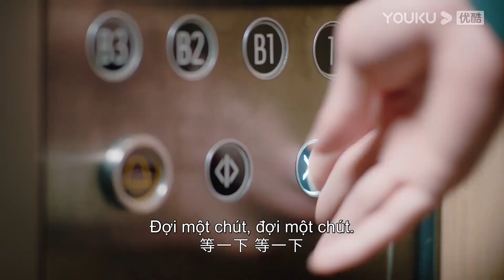Nữ Hoàng Mặc Cả Của Tôi | Tóm Tắt Tập 5 | Triết Ninh Hạ Thiển- Oan Gia Ngõ Hẹp? | YOUKU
[ Nữ Hoàng Mặc Cả Của Tôi ] Hạ Thiển gặp tổng giám đốc của tập đoàn Trường Thịnh - Thịnh Triết Ninh tại chính tiệc đính hôn của mình. Vì vị hôn phu là Hà Chi Tuyển đột nhiên trốn khỏi buổi tiệc, Hạ Thiển quá tức giận nên trút hết tội lỗi lên khách sạn Trường Thịnh, quy tội lên ông chủ Thịnh Triết Ninh. Trong lúc tranh luận, Hạ Thiển phát hiện ra khả năng quan sát và phân tích mạnh mẽ của mình nên quyết định bắt đầu con đường trở thành một 'người mặc cả'. Hạ Thiển tự thành lập công ty, lấy việc mặc cả làm sự nghiệp của bản thân. Công ty của Hạ Thiện có mối hợp tác chặt chẽ với khách sạn của Trịnh Triết Ninh. Trong quá trình hợp tác, Thịnh Triết Ninh thấy được năng lực của Hạ Thiển xứng đáng là đối thủ của anh, Hạ Thiển cũng thay đổi cách nhìn của bản thân đối với Thịnh Triết Ninh...

★ Diễn viên chính: Lâm Canh Tân/Ngô Cẩn Ngôn/Ngô Kỳ Long/Vương Hạc Nhận/Mã Tư Siêu/Tống Dịch Tinh/Trần Hi Quận/Ngải Hiểu Kỳ/Gia Nghệ